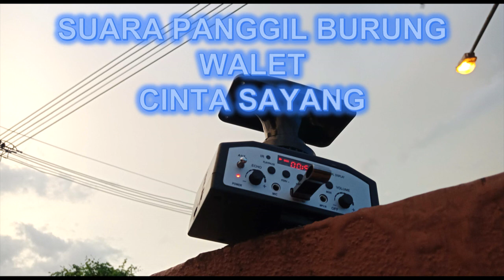SUARA BURUNG WALET| "SP. CINTA SAYANG" -BURUNG TAMBAH SEKALI GANDA DALAM SEBULAN DI RBW RUMAHAN!!!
This video is show the SUARA PANGGIL BURUNG WALET design for swiflet farming use.

SP . CINTA SAYANG SOUND TRACK

PERMINTAAN UNTUK LAGU BEST UNTUK RUMAH BURUNG WALET BOLEH DM.

IP POWER- I PRODUCE POWER
MORE DETAILS :